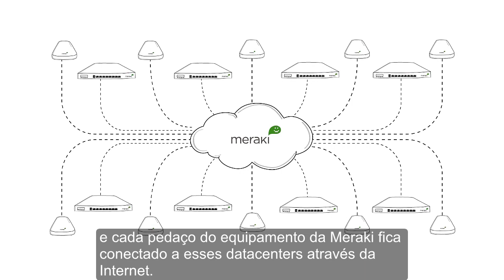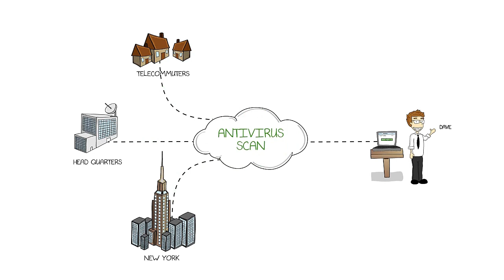A História da Meraki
A história de Dave, o cara de TI. Dave sofreu sob o peso dos dispositivos de seus usuários e suas aplicações ... Até que ele ouviu falar sobre Meraki.